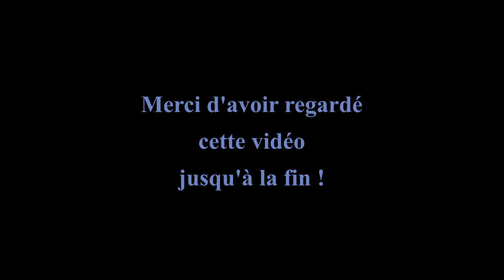FAVORIS MODE ET BEAUTE 2022 / MES COUPS DE COEUR DE L'ANNEE 2022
Aujourd'hui la team, première vidéo de mes produits et pièces préférés de l'année 2022. C'est une vidéo que je souhaitais faire en début d'année, mais je n'avais pas prévu de faire 2 hauls mode pour le printemps et le temps est passé si vite, donc la voici enfin !!!
Des bisous et à bientôt pour la prochaine vidéo ;)

Activez la petite cloche pour être informer de la sortie de mes vidéos. Si vous l'avez aimé et que vous souhaitez m'encourager n'hésitez pas à la liker avec un petit pouce en l'air. Sur ma chaîne nous parlons de beauté bio où de composition le moins chimique possible, de mode ou tout simplement de lifestyle selon les moods du moment. N'hésitez pas de faire vos suggestions donner vos impressions ou partager vos bons plans et trouvailles en
commentaires !

Nath :
Pour tous contacts : mp sur instagram

* Fards à Paupières bio et vegan Purobio  DORÉ CLAIR IRISÉ 24

* BODYSUIT WITH TRIANGLE TO V NECKLINE WIDE STRAP - Body

* Pantalon De Plage : dans ma mini boutique MN FASHION SHOP épuisé pour le moment dès que j'en retrouve un, je le mettrais dans la catégorie pantalon. A suivre !  ;)

* Sandales à talon beige talon doré MY BOTEGA en magasin

* Jeans bootcut taille normale denim dirty femme La Halle

* Pantalon de toile - mid-waist - wide leg - à carreaux C&A

*Peignoir à capuche taupe femme La Halle en magasin

ZAFUL Selection

Des produits et/ou liens peuvent parfois être reçus ou affiliés, si vous commandez je peux recevoir une petite commission, ce qui ne m'empêche pas de donner un avis honnête sur ma chaine.
Merci à tous pour la confiance.